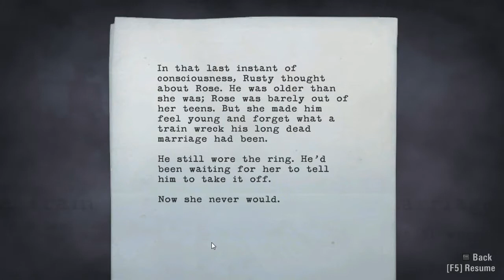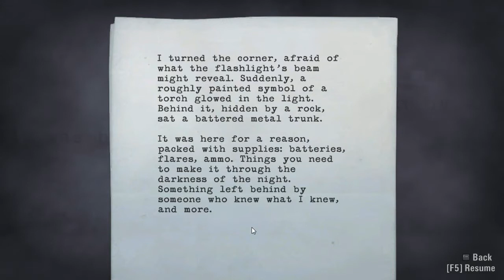Alan Wake - PLAYTHROUGH PART 8 - THIS GAME IS FREAKING HARD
Hey guys! I've got the time to make a new playthrough. Another scary game called, Alan Wake. Well, this is a blind playthrough obviously. I play games like that anyways.xD So join me and let's finish this awesome, well-made game.:D

Please DO click the LIKE button. it really helps me a lot.:)

Part action game, part psychological thriller, Alan Wake® is a pulse-pounding thrill ride. When the wife of the best-selling writer Alan Wake disappears on their vacation, his search turns up pages from a thriller he doesn't even remember writing. A dark presence stalks the small town of Bright Falls, pushing Wake to the brink of sanity in his fight to unravel the mystery and save his love.